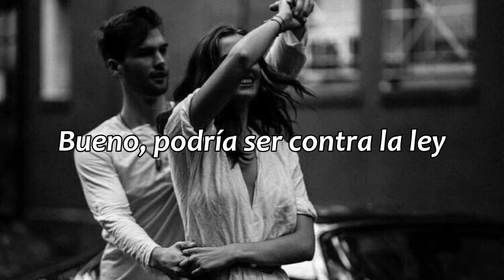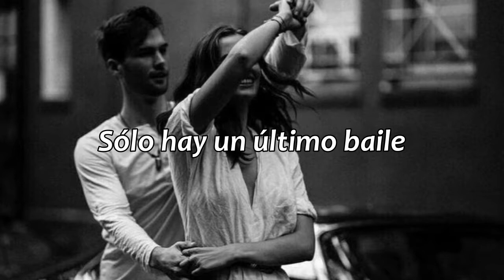Dance With Me - Nouvelle Vague // sub. español